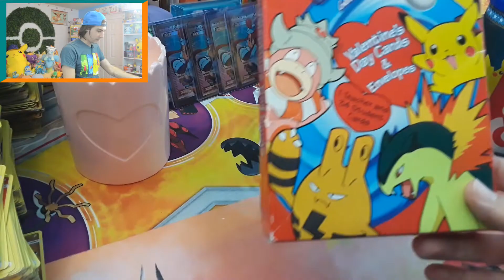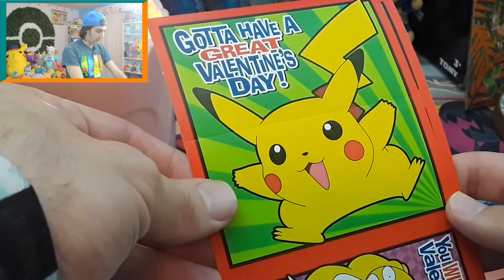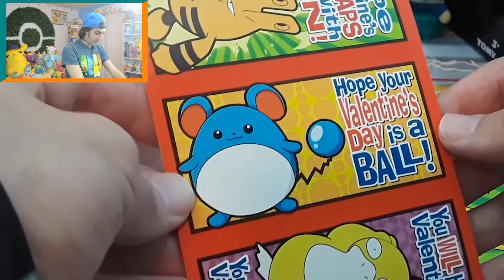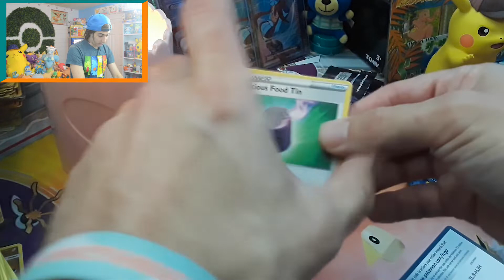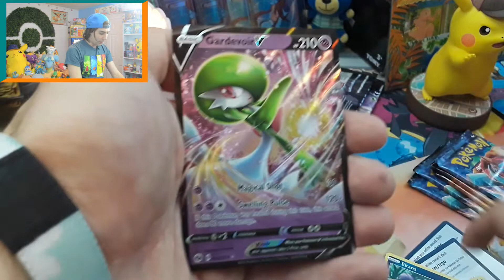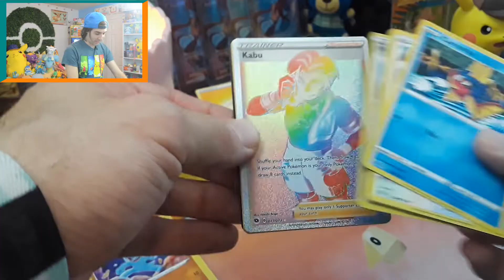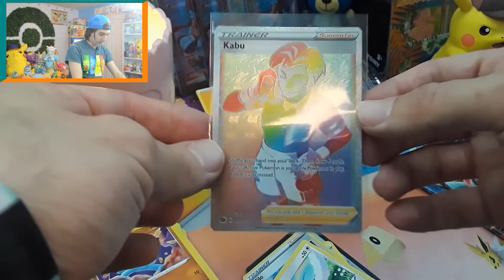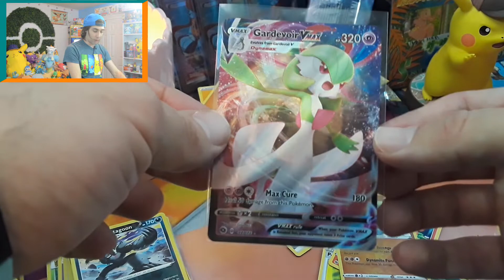Opening 90s Pokemon VALENTINE'S DAY CARDS!